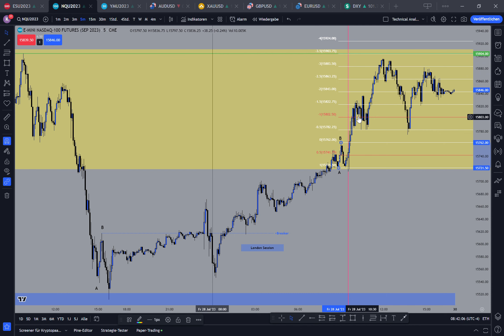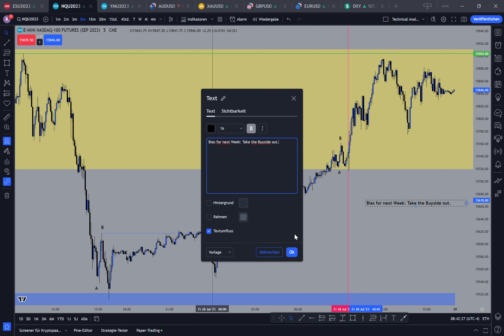Precision Elements for the Breaker | Predicting and Forecasting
ICT Precision Elements with the Breaker.
Called the High in a Range of 5 Handles and we have a Outlook for the Next Week!